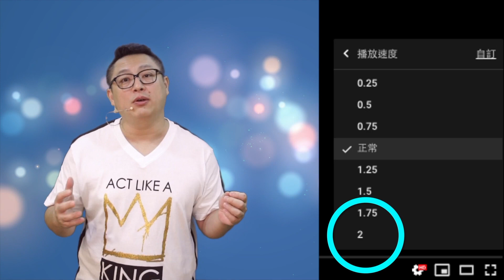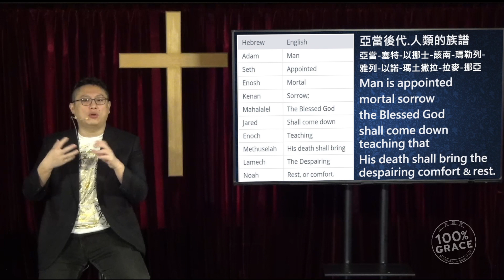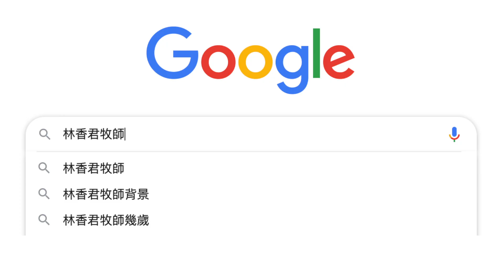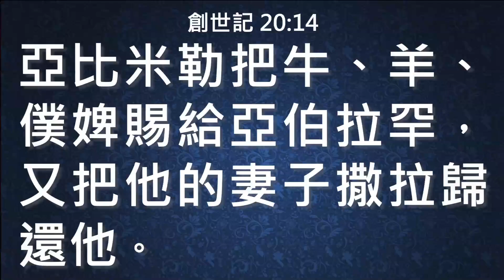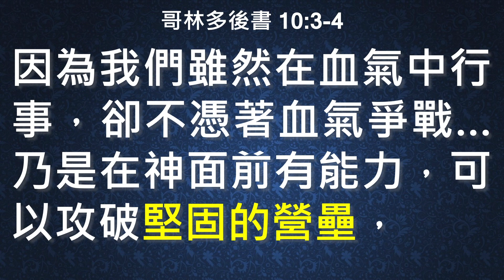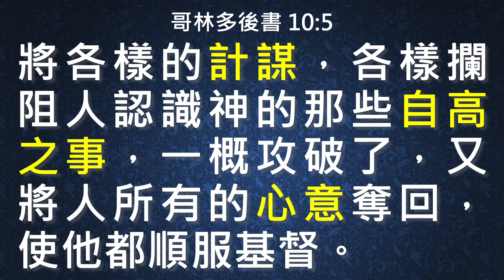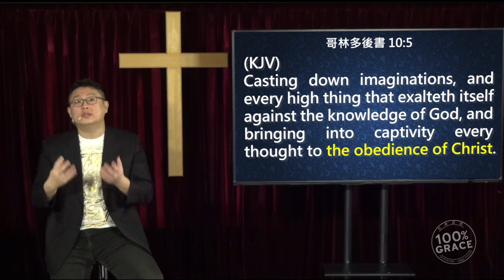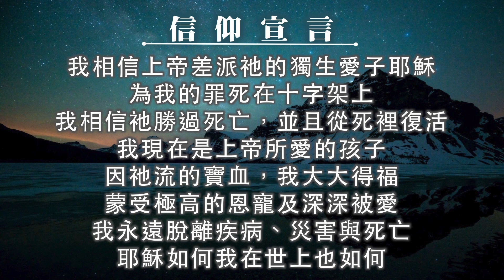瘟疫 末日預兆?（提供CC字幕）｜一旦稱義 永遠稱義｜在家做主日｜恩典主日信息｜洪鉅晰牧師｜恩寵教會